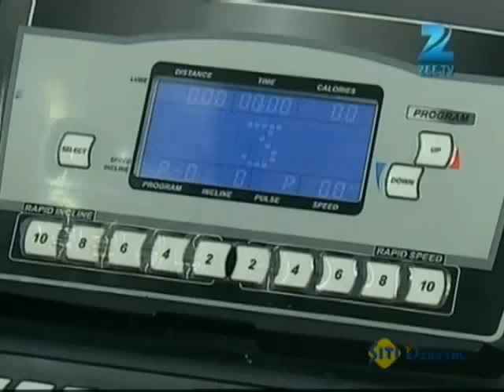Mrs. Kaushik Ki Paanch Bahuein | Ep.328 | Kaushiks का राज़ Treadmill में | Full Episode | ZEE TV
Show Name : Mrs. Kaushik Ki Paanch Bahuein
Producer/Star Cast : Ragini Nandwani,Mukul Harish,Vibha Chibber
Episode No : 328